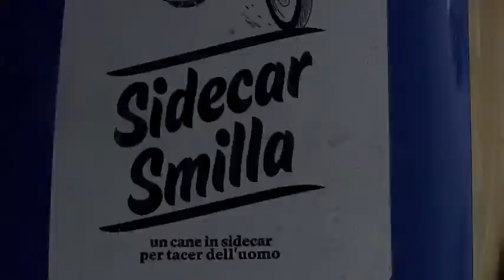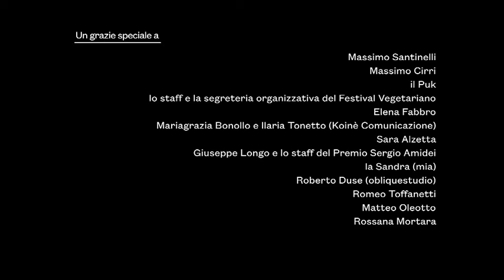Sidecar Smilla - musical extracts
Estratti musicali dal documentario "Sidecar Smilla", musiche originali di Marco Germini.

Musicals extracts from the movie "Sidecar Smilla", original tracks by Marco Germini.

0.00 Paolo&Smilla theme
1.04 Smilla triste
1.58 Smiella
3.05 end